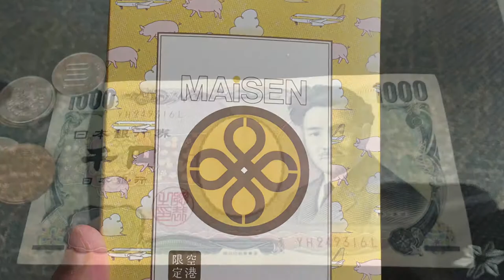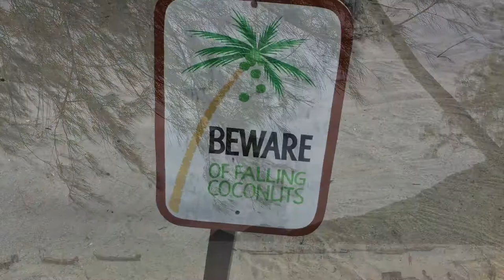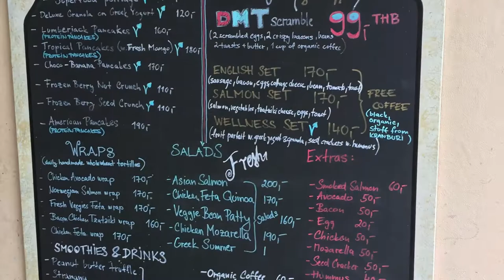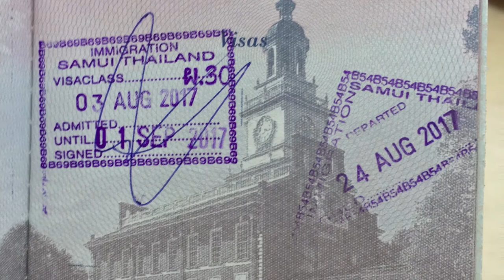Koh Tao trip